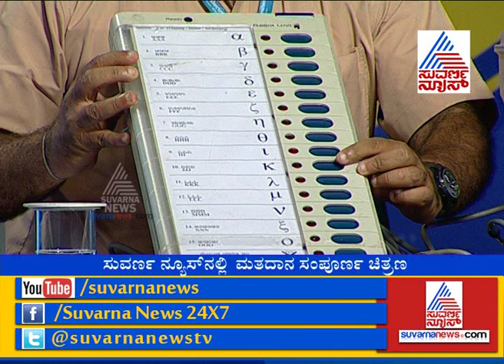Mathadanakke Spoorthi - Part 2 | 2.52 ಕೋಟಿ ಪುರುಷ ಹಾಗೂ 2.44 ಕೋಟಿ ಮಹಿಳಾ ಮತದಾರರು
Mathadanakke Spoorthi - Part 2

2.52 ಕೋಟಿ ಪುರುಷ ಹಾಗೂ 2.44 ಕೋಟಿ ಮಹಿಳಾ ಮತದಾರರು